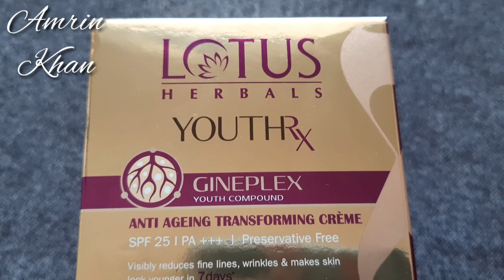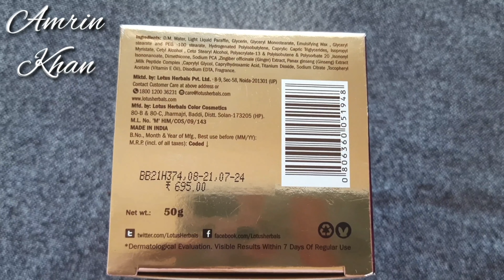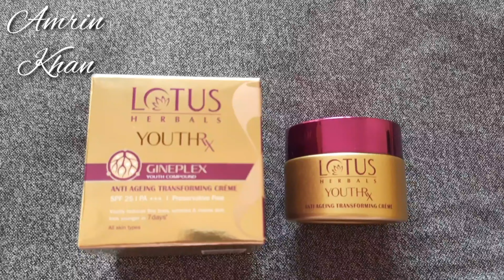Lotus Herbals YouthRX Anti-aging Transforming Cream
Secret to Reduce signs of aging Naturally
Lotus Herbals YouthRx Honest Review

LOTUSYRX